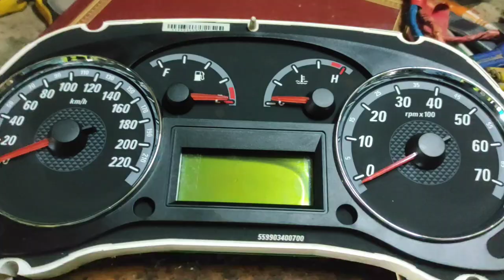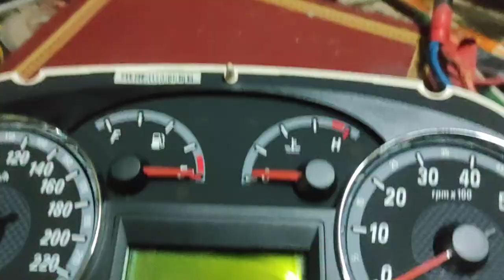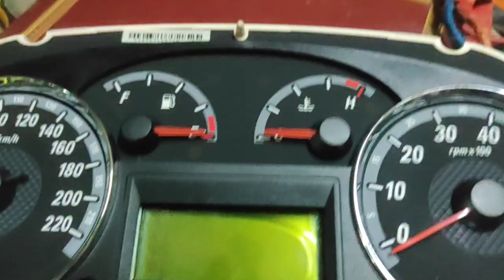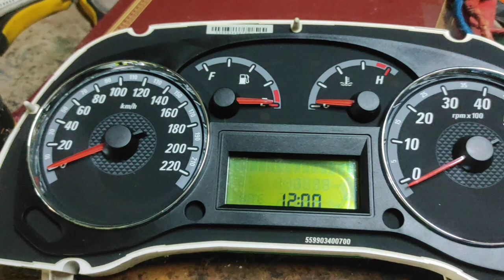FIAT PUNTO DISPLAY REPAIR BABU SPEEDOMETER SERVICE VELLORE CELL 9894188620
FIAT PUNTO DISPLAY REPAIR
        BABU SPEEDOMETER SERVICE VELLORE
                   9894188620 ALL TYPE OF DIGITAL SPEEDOMETER SERVICE